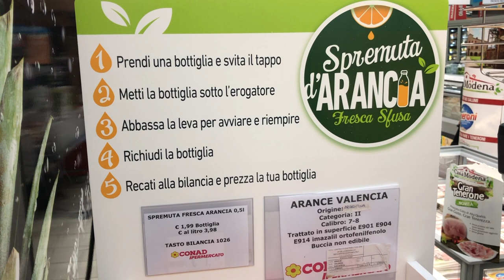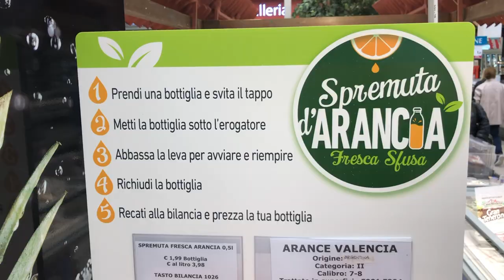Abbiamo provato la MACCHINA PER LA SPREMUTA Zummo al supermercato Conad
Ancora una volta al supermercato Conad, abbiamo provato una macchina particolare in questo caso per preparare una spremuta di arance fresca fresca !

La macchina di Zummo infatti permette di ottenere una bottiglietta da mezzo litro di succo d'arancia appena spremuto, il costo per la singola bottiglia di succo d'arancia è di 1,99 per una spremuta fresca pronta in pochissimi secondi da bere immediatamente !!!

Questa macchina Zummo per la spremuta d'arancia fai da te al supermercato è molto interessante, sopratutto se utilizzata magari per acquistare una spremuta da bere immediatamente per colazione o per pranzo.

E voi avete già visto questa macchina nel vostro supermercato ? Avete già visto altre macchine per la spremuta particolari ??